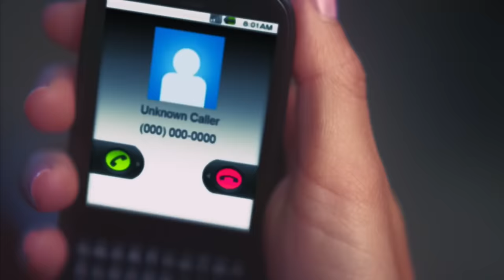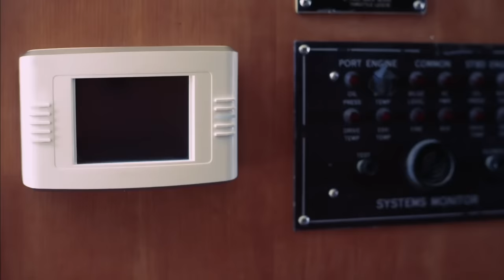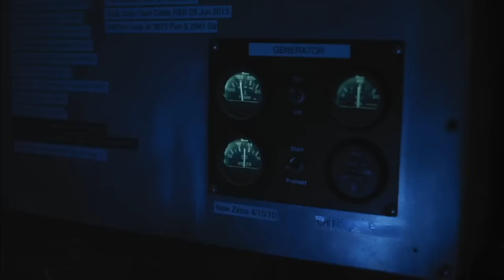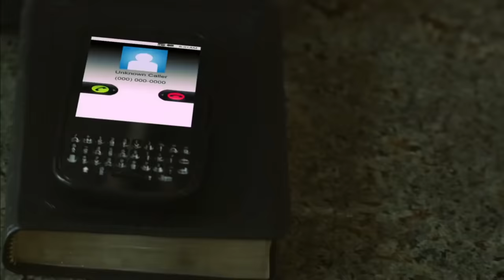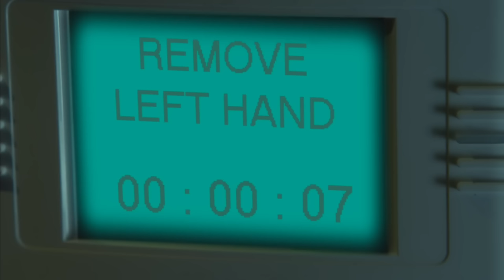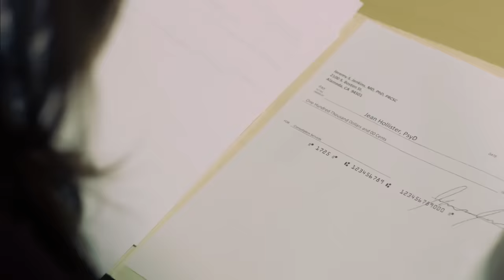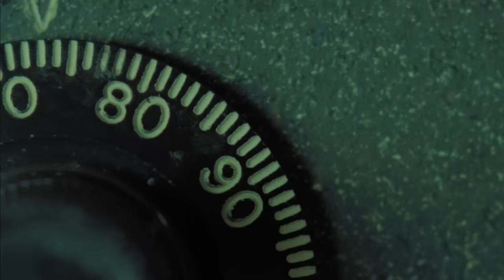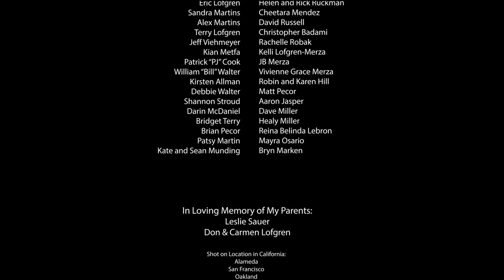Ghost Boat | Horror | HD | Full Movie in English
Director: Matt Lofgren
Writer: Matt Lofgren
Stars: Jennifer Stuckert, Olivia Aaron, Adam Bhukk
(2014)

Trapped aboard the family yacht, Samantha lives out her personal Hell, night after night, answering to the cruel and painful demands of the ship's alarm system. Taking a journey into the depths of depravity, she wakes each morning to the disfiguring scars left by the previous night's horror and searches for the answer to a missing memory: 'Could I have killed my family... Or did Hell get it wrong?

ACTION360 is the best YouTube channel to watch FREE ACTION movies in ENGLISH!

Espionage, martial arts, warfare, adventure:  ACTION360  offers a wide selection of action films and their sub-genres to satisfy every request!

ACTION360  is edited by Film&Clips, The best FREE & LEGAL YouTube channel: movies, clips, docs, short movies from all around the world - Italian, English, Spanish, French, Deutsch, and other subtitles available!

Enjoy the action on  ACTION360 , the free cinema channel entirely dedicated to action movies fans!